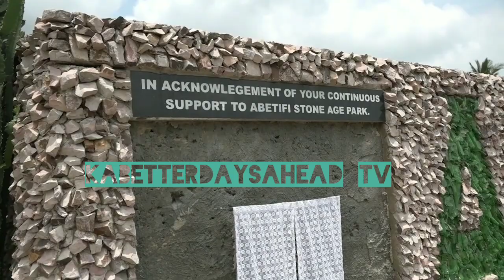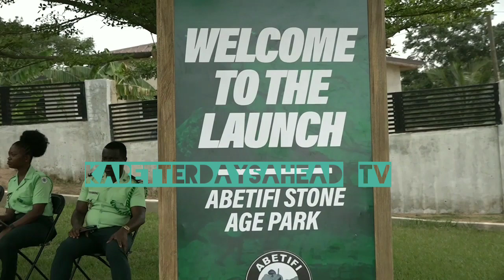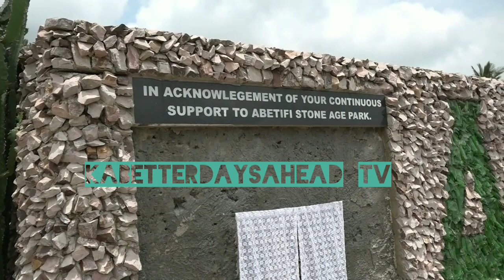KYIN GHANA, TOUR GHANA, VISIT ABETIFI STONE AGE PARK ✌